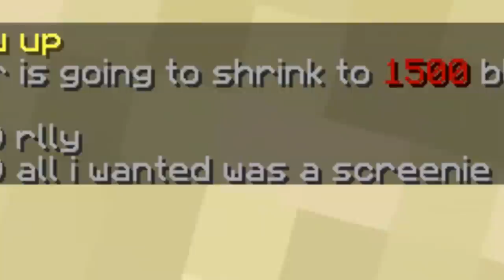TNT Sand Trap (Reddit UHC)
it's trapping season.

itstapl

[0:00] Animal Crossing OST- 5 PM (Remastered)
[3:03] Nitro Fun - Cheat Codes
[4:17] Josef Falkenskold - X Marks the Spot
[4:28] Martin Klem - Peaceful Pianos 5

Server:
Wartic
[IP: wartic.eu]

In-Game Name: TapL

Mods Used:
Optifine
Replay Mod
Forge

Screen Recorder:
OBS Studio

Editing Software:
VEGAS Pro 14